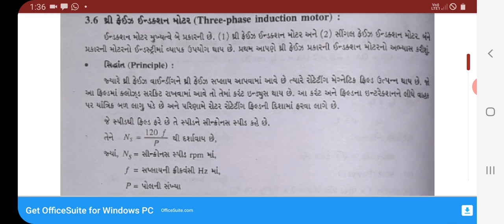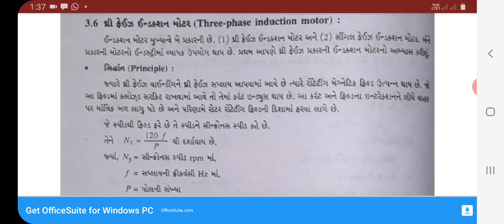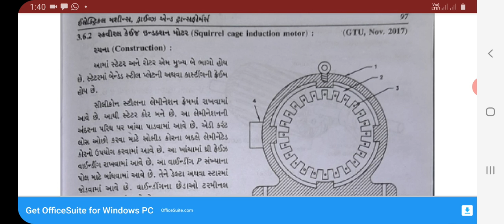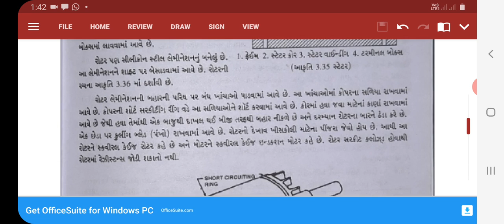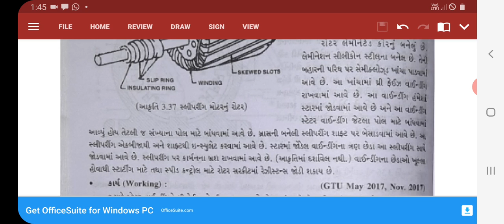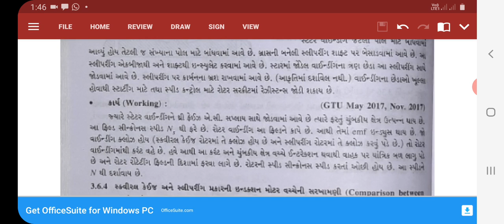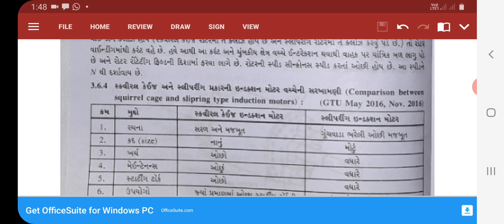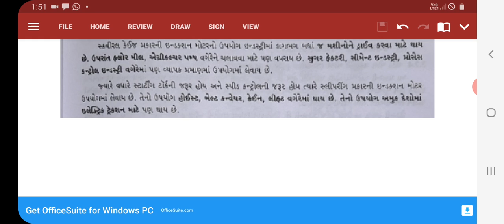3rd mech AEEE chapter-3 (part-7)